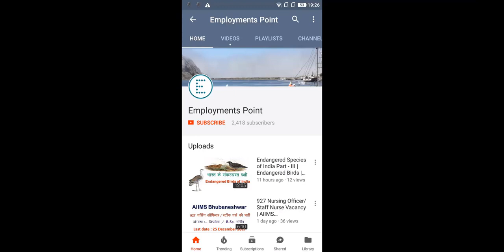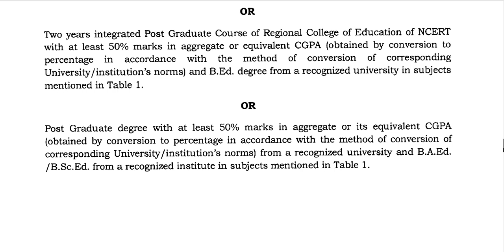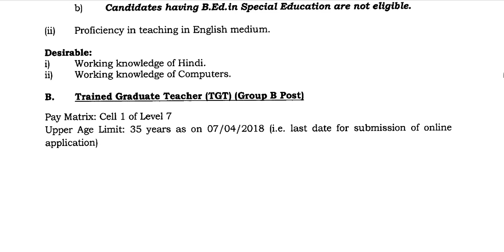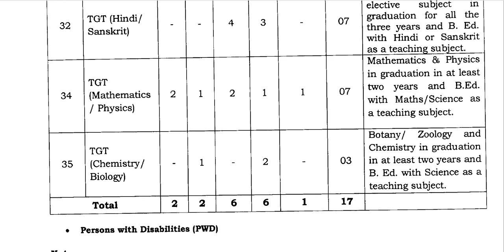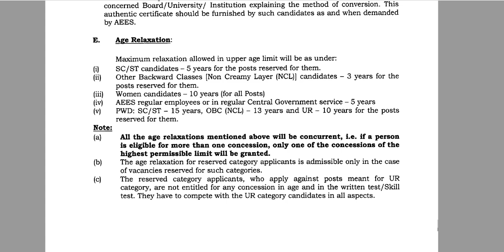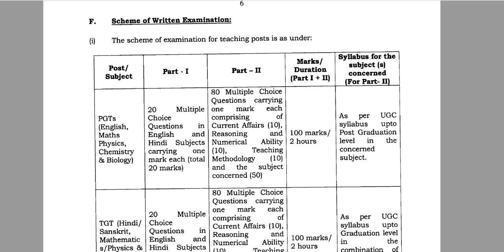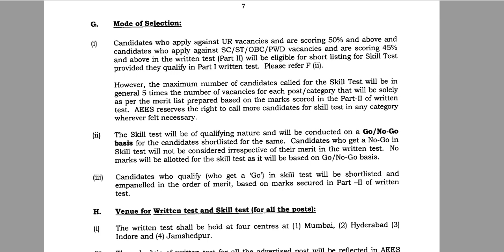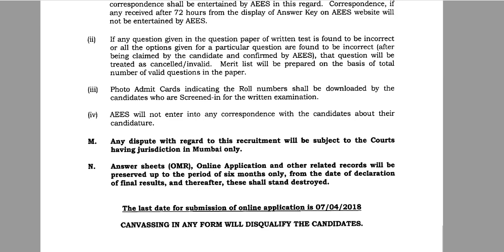AEES Teacher Recruitment 2018 || PRT / TGT/ PGT || Atomic Energy Education Society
Atomic Energy Education Society is recruiting Teachers in schools running under AEES Administration.

Atomic energy atomic society primary teacher, teaching aptitude prt aees, atomic energy central school, atomic energy society teacher, forms filled in atomic energy education society, aees exam, atomic energy school prt exam, aees teacher 2018 vacancy, aees mahaonline, tgt in aees, aees  online apply, permanu urja teacher jobs news